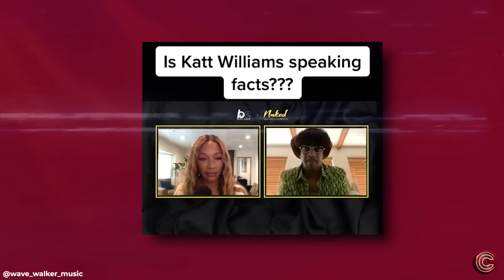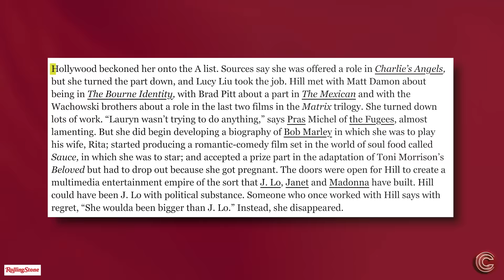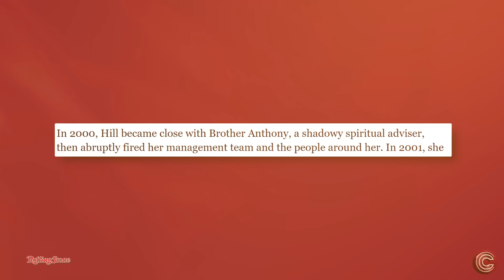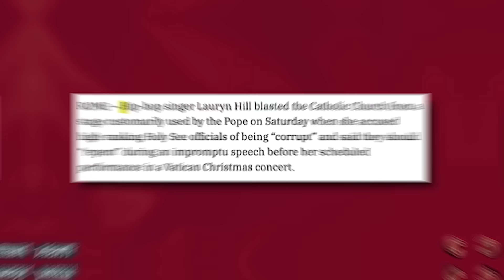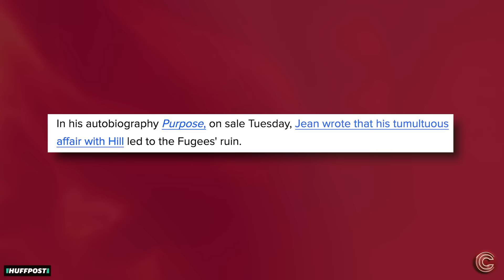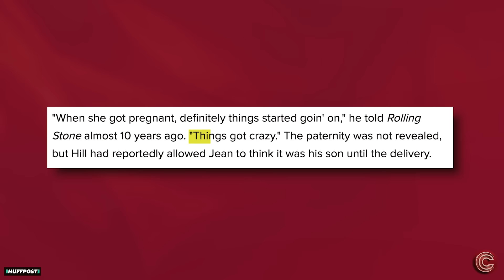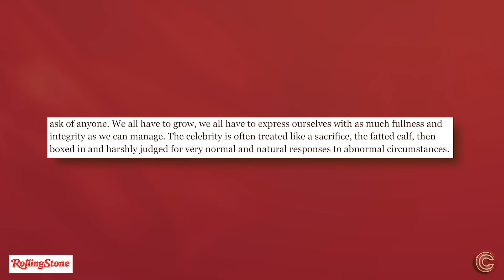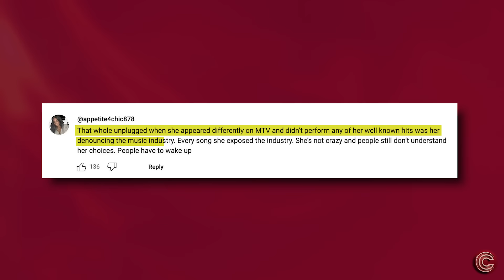Lauryn Hill BACKS Katt Williams & Reveals Why She Disappeared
Lauryn Hill's name is back in the spotlight lately, especially with all these revelations from Katt Williams about the shady side of Hollywood and the music industry.

And it’s got fans thinking that maybe there's more to Lauryn's disappearance than we realize.

I mean it’s been over 25 years since "The Miseducation of Lauryn Hill" came out so at this point, it’s highly unlikely we’ll get another solo album from Miss Lauryn.